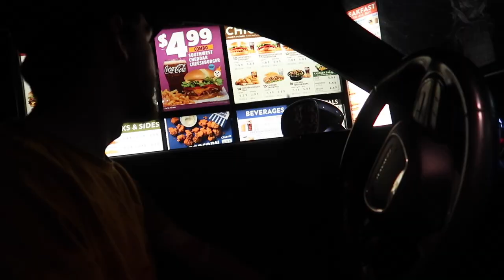OUCH!!! SHE ALMOST BROKE MY NOSE!!!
I was really bored and just Love driving around so here's me being me and just trying to have fun.